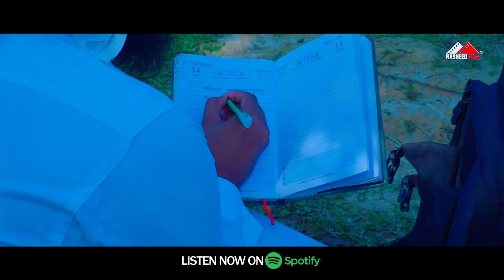জাদুকরী কণ্ঠে নতুন গজল | প্রতিদিনি কত গান গাওয়া হয় | Protidin Koto Gan Gawa Hoy | Saad Mahmud |Gojol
Nasheed Film" is a Bangladeshi Islamic record label. The company was founded in 2017 by Shahin Islam. It a producer, distributor, and Islamic Video creation in Bangladesh.
লিরিকঃ- গান হোক

প্রতিদিনি কত গান গাওয়া হয়
কত গান সুরে সুরে বাধা হয়
সেই গানে সেই সুরে
থাকে কী রবের তুরে
নাকি গানে যায় শুধু নিছক সময়...।।

গানে ও তো হতে পারে দ্বীনের প্রচার
সুরে সুরে পৌঁছে যাবে হৃদয়ে সবার
তাহলে গানের কথা
খুঁজে পায় সফলতা
স্বার্থক শ্রম ঘাম আছে বিনিময়...।।

গানে যদি হয় কারো নাজাতের পাল
কেয়ামতে মিলে যায় স্বর্গ সকাল
সেই গান গাওয়া চাই
বিধান দ্বীনের তাই
মরণের পরও থাকে সদকা বলয়...।।